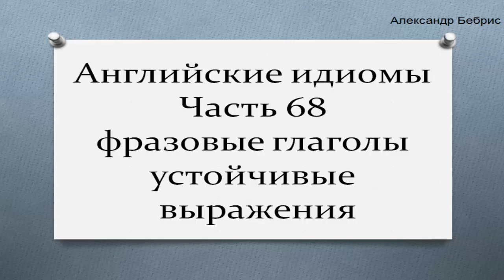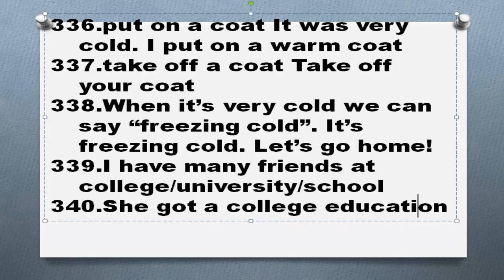Английские идиомы Часть 68 фразовые глаголы устойчивые выражения примеры предложений перевод